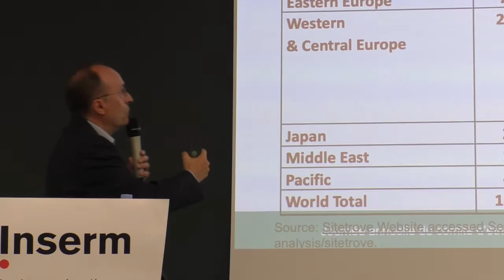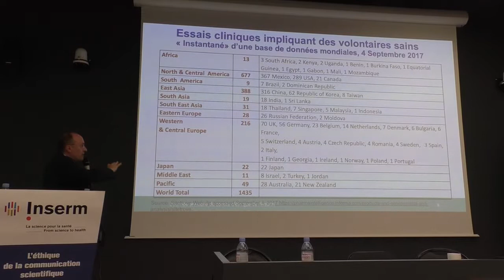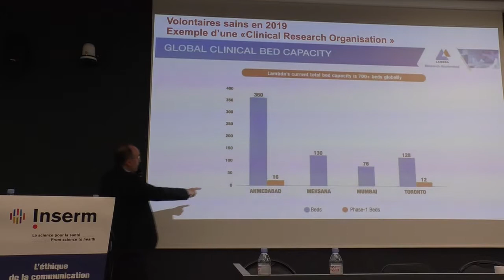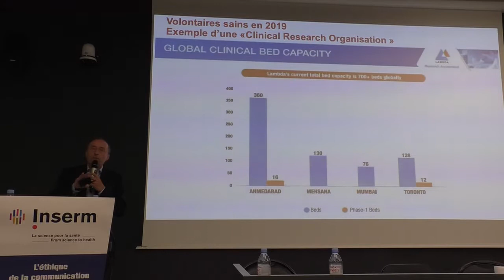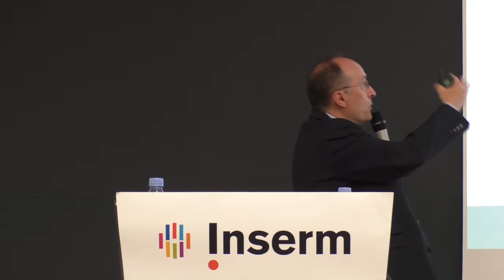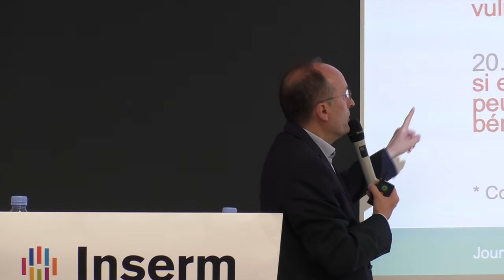Groupe de réflexion « Recherche en santé au Sud » - Discussion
François Bompart
Drugs for Neglected Diseases initiative

Captation de la 6ème journée annuelle du Comité d’éthique de l’Inserm sur le thème « L’éthique de la communication scientifique ; construction, diffusion, usage et valorisation » se déroulera le 12 juin 2019 à l’Institut de Psychiatrie et Neurosciences de Paris, en partenariat avec l'Espace éthique/IDF.